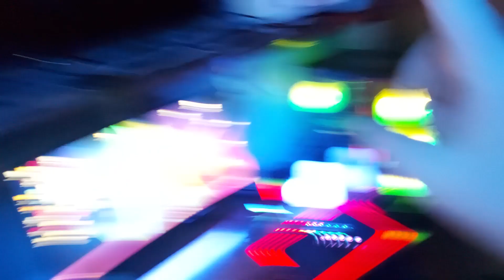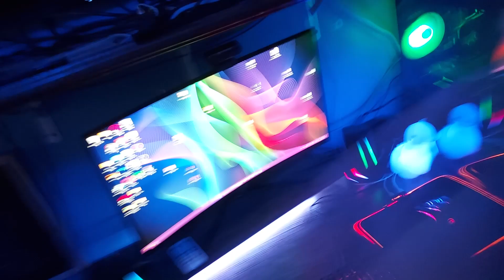Face Reveal (6K SUBSCRIBERS SPECIAL)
How do you think of my face? 🙂